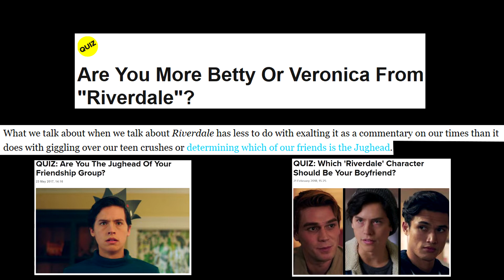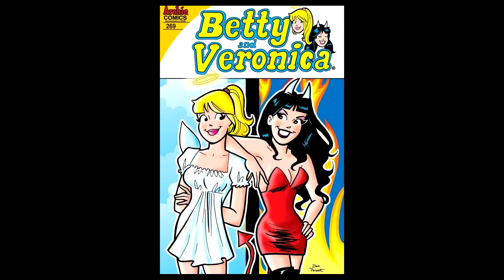Betty Cooper: Femininity, Darkness and Duplicity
A character study of Betty Cooper in Riverdale and how her femininity and darkness is framed in the show.

Make sure to click the CC option to get the subtitles, while watching!

FAIR USE All multimedia clips included in this video constitute a 'fair use' of any copyrighted material as provided for in Section 107 of U.S. Copyright law, which allows for criticism, comment and scholarship.